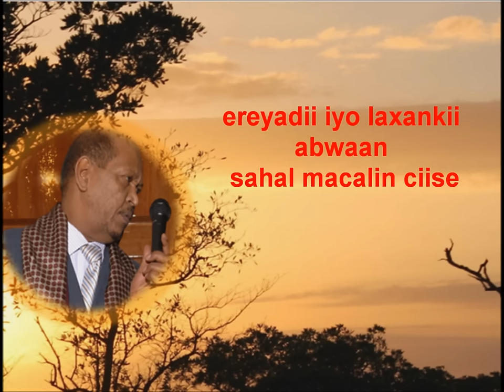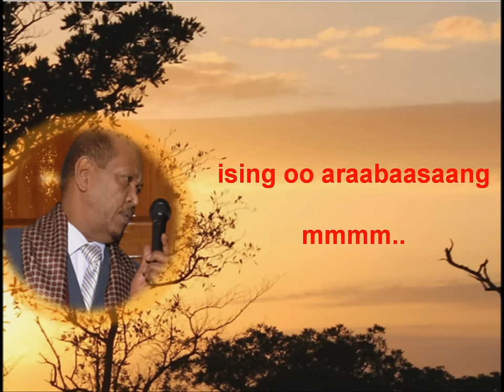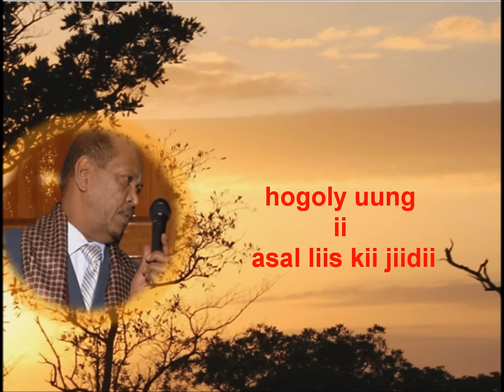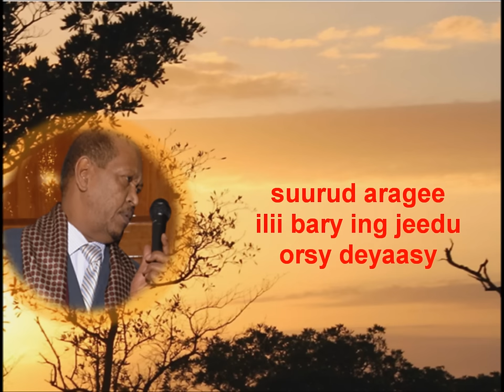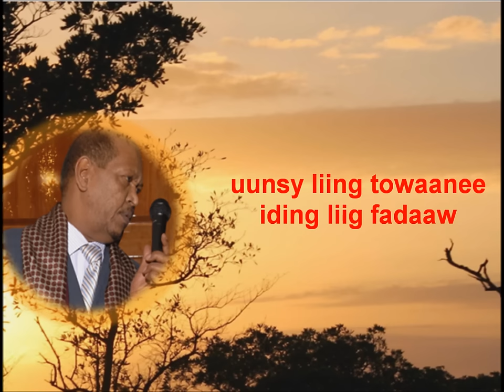MAAY LYRICS - SAMATAR IYO HEESTII IRY DHIIMOO